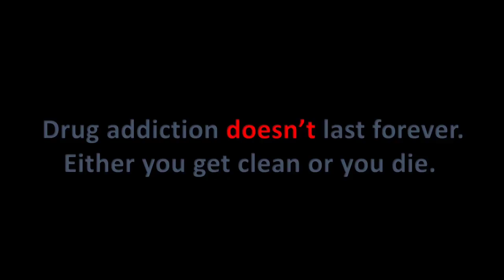Soluchan ka Solution | Drug Awareness | Drug case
This video is for the awareness of the illegal drugs specially solution (whitener)
It contains toluene that goes to the CNS through blood & creates uncharacteristic behaviours such as mood swings, insomnia etc it also can damage the vital organs such as kidney,liver & lungs damage